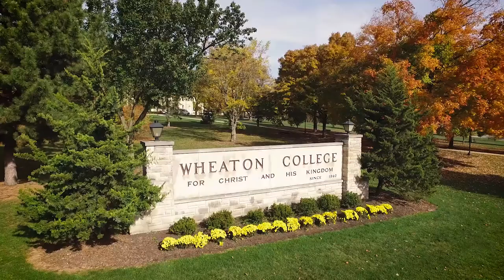Wheaton College Campus Tour - Aerial Tour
Enjoy an aerial view of Wheaton College.